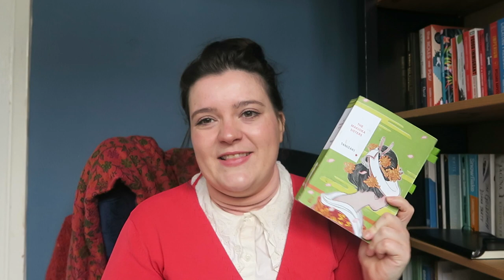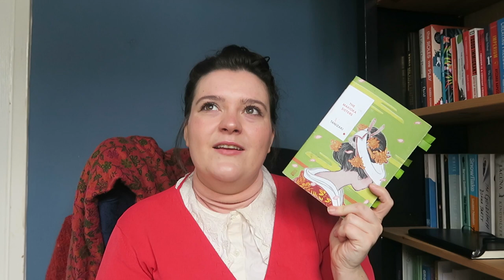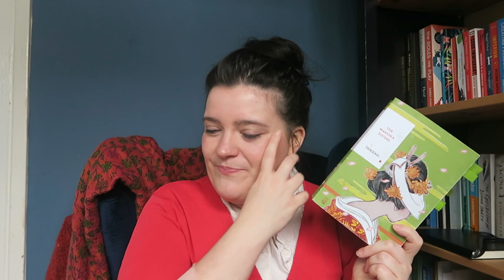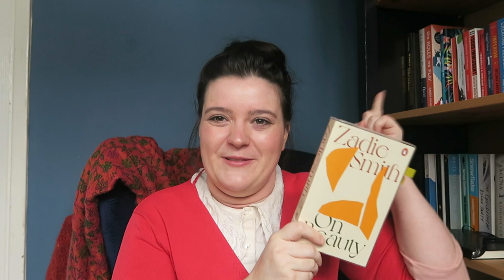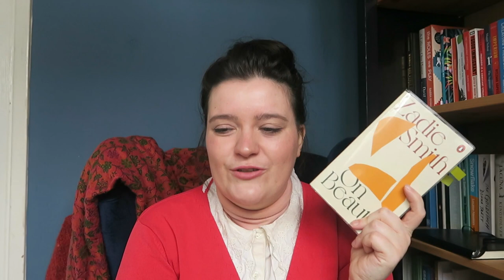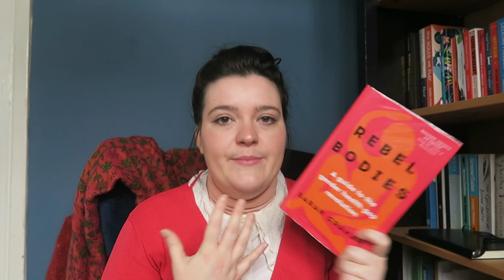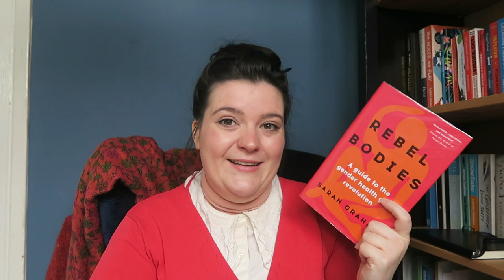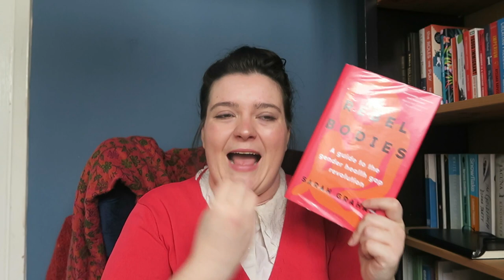Reviewing Everything I Read This Month | February Reading Wrap Up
Hello, as a new month has begun i am reviewing everything I read this month. In my February reading wrap up I will be reviewing all the books below, and it was a good month with a lot of non fiction, a classic and some literary fiction too!

Books Mentioned
0:00 - Intro
0:25 - The Furrows by Namwali Serpell
2:40 - Big Friendship by Aminatu Sow and Ann Friedman
4:41 - What We Don't Talk About When We Talk About Fat by Aubrey Gordon
6:45 - The Makioka Sisters by Junichiro Tanizaki
9:40 - The Big Book Book Club
10:15 - On Beauty by Zadie Smith
12:45 - Rebel Bodies by Sarah Graham
15:35 - Fever Dream by Samanta Schweblin